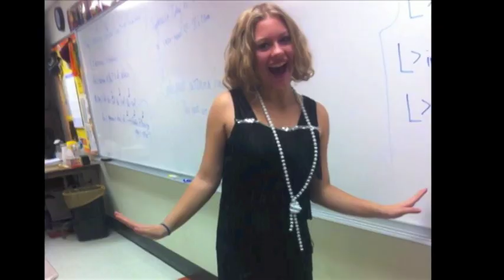Spirit Week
Mr. Forbes explains the history of Keep Calm and Carry On.
from Success Single by Tarabukka CC attribution.

Thank you Tarabukka!! Check out Tarabukka on Radio Reddit!